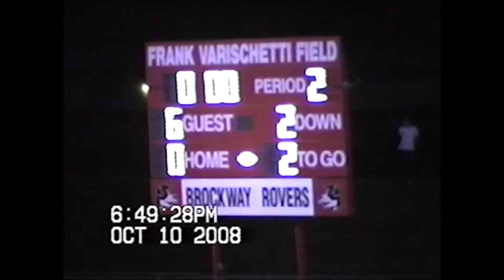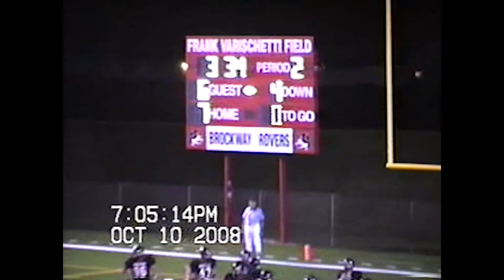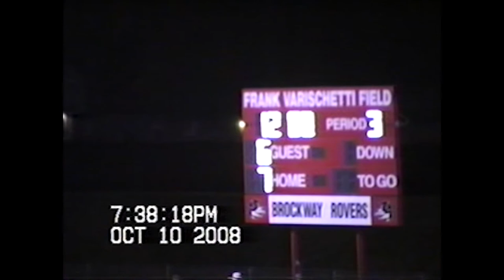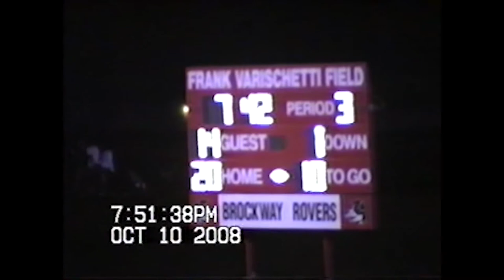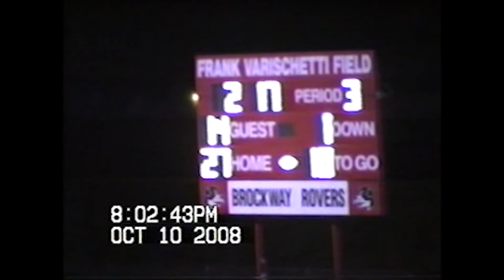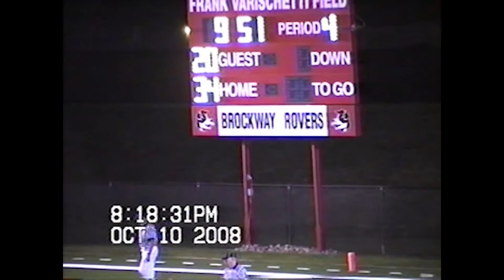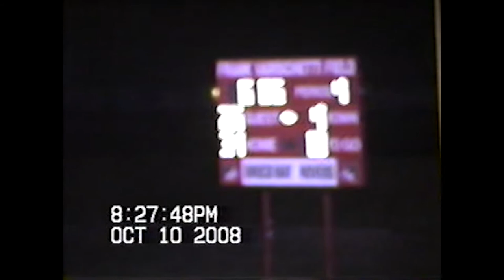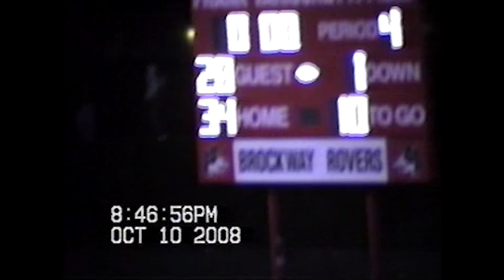130 - Johnsonburg Rams at Brockway - October 10, 2008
Varsity football 2008 in north western PA. Johnsonburg Rams at Brockway Rovers